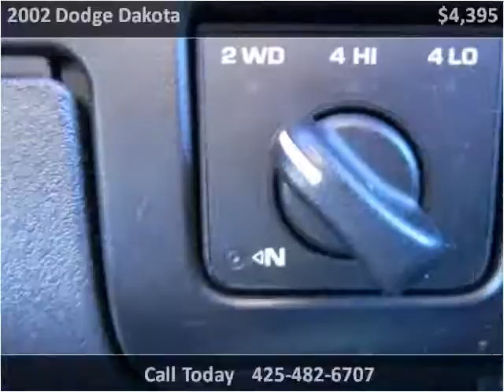2002 Dodge Dakota Used Cars Seattle WA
This 2002 Dodge Dakota is available from Best Auto Recovery.